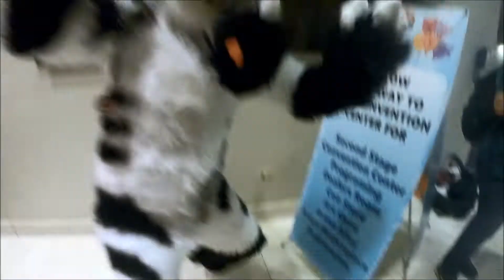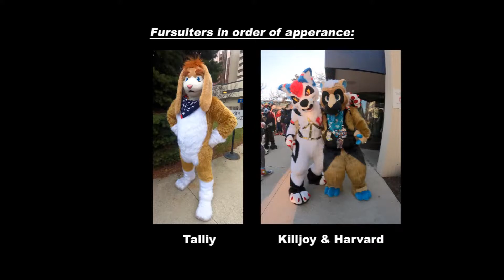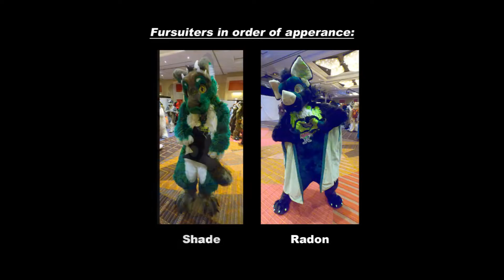Midwest Furfest Noseboop Compilation 2019 - Part 1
Midwest Furfest Noseboop Compilation 2019 - Part 2